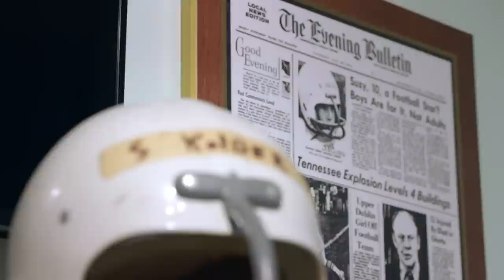The Inspiring Life Story of Suzy Kolber | NFL Films Presents